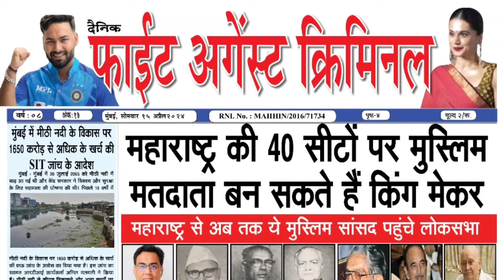एक छोटे से शिव सैनिक कार्यकर्ता को स्टेज पर बुलाकर गले लगाया Aditya Thackeray ने | Shiv Sena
Read more -

Follow us -

Politics, Shiv Sena, Aditya Thackeray, Uddhav Thackeray, Maharashtra, Mumbai, Pune